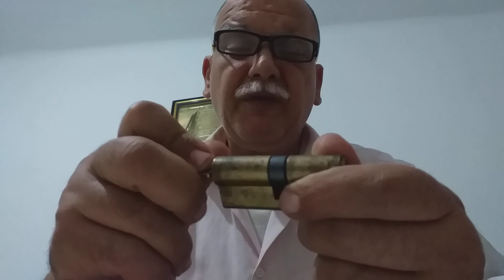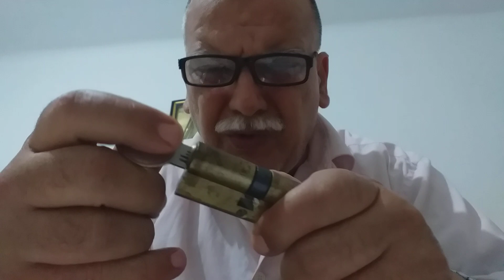رحلة بحث داخل الكانو و مفتاح الباب . كيف يعمل